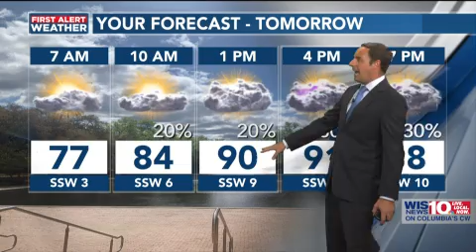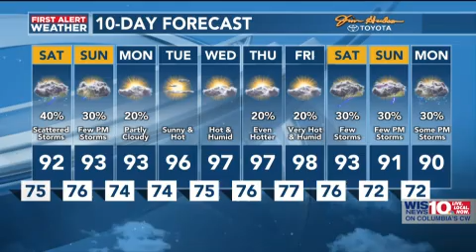First Alert Weather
Weather at 10 p.m. 7/14/23